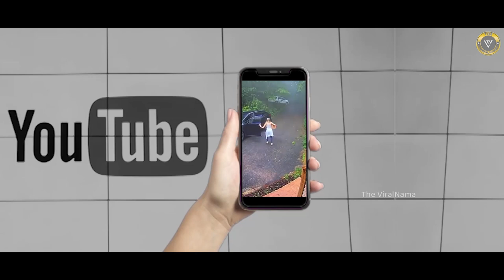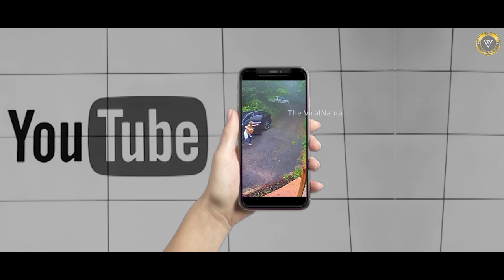जब जंगली जानवर शहरों में आ गये 😱 | Animal Encounter Part-3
दोस्तों.. हममें से कई लोग वाइल्ड लाइफ को क़रीब से निहारना चाहते हैं..लेकिन तभी..जब जानवर बाड़े या चिड़ियाघर में बंद हो. लेकिन क्या हो, जब आप रास्ते से गुजर रहे हों और अचानक जंगली जानवर सामने आ जाएं? जाहिरी तौर पर ये एक ऐसा एक्सपीरियंस होगा, जिसे शायद ही कभी भूलाया जा सकेगा. आज के इस वीडियो में हम आपके लिये लाये हैं ऐसी ही.. एक से बढ़कर एक.. रोमांचक घटनाएं, जिन्हें देखकर आप घर बैठे-बैठे ही जंगल का एडवेंचर ले सकते हैं। फ्रेंड्स, इस वीडियो की एक-एक क्लिप ढूंढने में हमें कई-कई दिनों की मेहनत लगी है। तो चलिए शुरु करते है- एनिमल एनकाउंटर पार्ट-3.